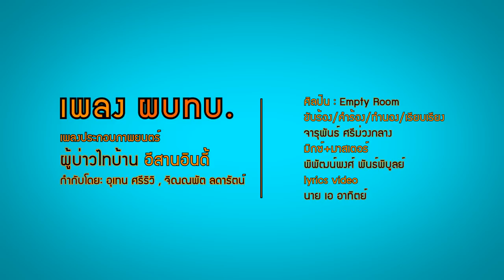ผบทบ - Empty Room [ Lyrics video ]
เพลงประกอบภาพยนตร์ ผู้บ่าวไทบ้าน อีสานอินดี้
ศิลปิน : Empty Room
ขับร้อง/คำร้อง/ทำนอง/เรียบเรียง : จารุพันธ์  ศรีม่วงกลาง
มิกซ์ + มาสเตอร์ : พิพัฒน์พงศ์ พันธ์พิบูลย์
Lyrics video : นาย เอ อาทิตย์